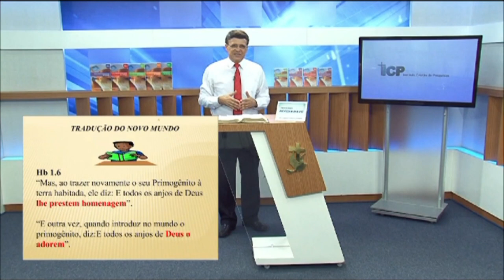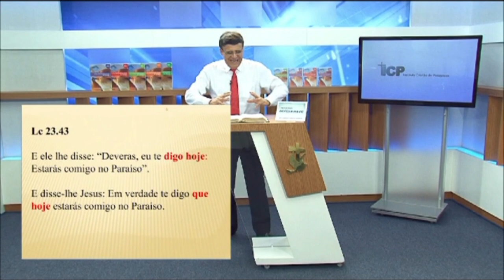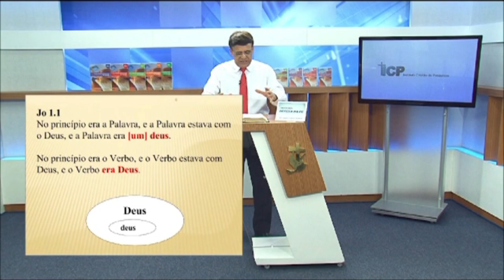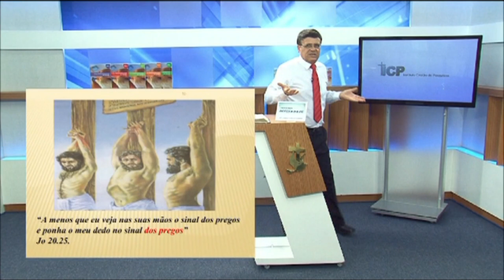Por que as testemunhas de Jeová alteraram a Bíblia?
Os autores da Tradução do Novo Mundo declaram no prefácio da sua Bíblia que procuraram fazer sua tradução ser a mais exata possível em confronto com as línguas originais da Bíblia. Fizeram isso com relação às passagens abaixo?

a) Gn 1.2 força ativa em lugar de Espírito de Deus;
b) Mt 4.1-3 onde aparece grafado com letra minúscula, espírito, e com maiúscula Diabo e Tentador. A palavra filho aparece com letra minúscula;
c) Mt 27.52-53 (negação da ressurreição corporal dos santos). Apenas foram expostos fora das sepulturas os corpos mortos e não ressuscitados. Diz a TNM: ... muitos corpos de santos que tinham adormecido foram levantados (e pessoas, saindo dentre os túmulos memoriais depois de ter sido levantadas, entraram na cidade santa) e tornaram-se visíveis a muitas pessoas.
d) Mt 14.33; 15.25; 28.9,27; Jo 9.38; Hb 1.6 prestar homenagem em lugar de adorar a Jesus. A palavra proskuneo é sempre traduzida por prestar homenagem para Jesus. Para o Pai, Satanás e deuses falsos sempre é traduzida por adorar (Mt 4.10; Jo 4.24; Lc 4.7; Ap 13.4; 22.8).
e) Jo 8.58 (eu tenho sido em vez de eu sou), para evitar comparação com Êx 3.14.
f) Mt 27.50 estaca de tortura em lugar de cruz.
g) 2 Co 11.8 Paulo é chamado de ladrão, tendo roubado outras igrejas. Diz a TNM: A outras congregações roubei...
h) Lc 23.43 Deveras te digo hoje em lugar de hoje estarás comigo no Paraíso.
NOTA: A Torre de Vigia confessa no rodapé da TNM (Bíblia de Púlpito) que alterou sua tradução, dizendo: Embora WH coloque uma vírgula no texto grego antes da palavra ‘hoje’... omitimos a vírgula antes de hoje.
i) Jo 1.1 um deus falando de Jesus (deus com letra minúscula refere-se a um deus falso).
NOTA: O que notáveis eruditos do grego afirmam sobre João 1.1 na TNM:

Dr. Ernest C. Colwell, da Universidade de Chicago.
Um nominativo definido no predicado tem o artigo quando segue o verbo; não tem o artigo quando precede o verbo... essa declaração não pode ser considerada como estranha no prólogo do Evangelho que alcança seu clímax na confissão de Tome: ‘Senhor meu a Deus meu’ (Jo 20.28).
j) Cl 1.16-17 (quatro vezes aparece a palavra outras) para sugerir que Jesus é a primeira criação por meio de quem as outras coisas foram criadas. Jesus é o Criador e não criatura (Jo 1.3).
k) Traduziram as palavras gregas Kyrios (Senhor) e Théos (Deus) no Novo Testamento para JEOVÁ 237 vezes sempre que a passagem se referia a uma citação do Antigo Testamento, onde aparecesse o tetragrama JHVH. Quando o tetragrama aparecia num texto do Antigo Testamento, e aplicado a Jesus no Novo Testamento com as palavras Kyrios ou Théos, traduziram por Senhor, não seguindo a regra por elas mesmas estabelecidas para a inserção do nome Jeová no Novo Testamento. Nem uma só vez aparece o nome Jeová no NT. Isso é reconhecido pelos líderes delas: Nenhum manuscrito grego hoje em nosso poder, desde os livros de Mateus até o Apocalipse, contém o nome de Deus (isto é, Jeová) por si mesmo (“O Nome Divino”, p. 23). Leia mais...